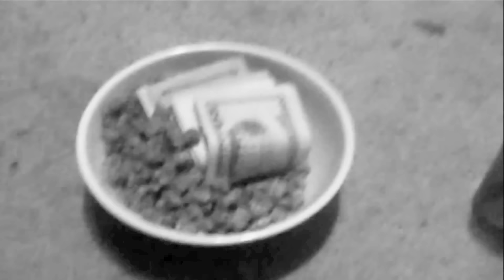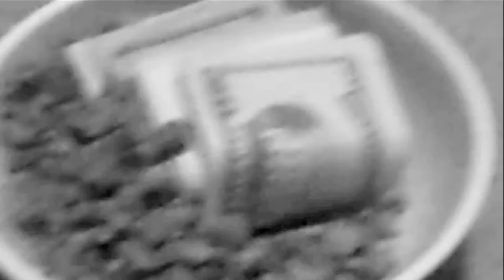[HD] Eldon Cloud - Come Around [music video]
[HD] Eldon Cloud - Come Around [music video] (2012)
-from the album "Eldon Cloud Unlimited"

- UNLIMITED EVOLUTION -